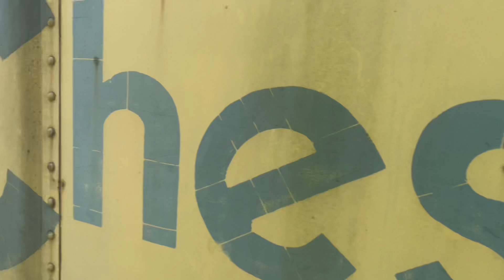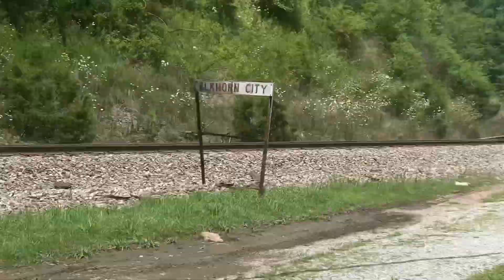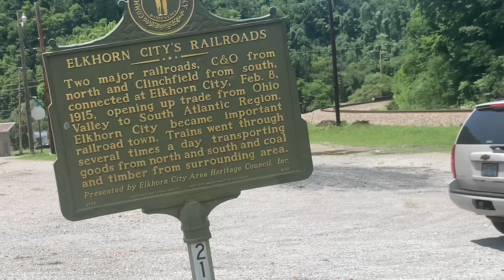CSX Maintenance In Elkhorn City,Ky and Tour of Elkhorn RR Museum with Kentucky Railfan Productions